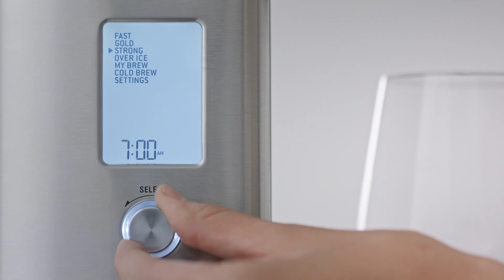The Breville Precision Brewer® | L'infuseur à café facile à personnaliser | Breville CA-FR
Un infuseur à café précis qui vous donne le plein contrôle.

Le Breville Precision Brewer® est conçu pour s'adapter à votre infuseur de café préféré, comme le Hario V60 ou le Kalita Wave. L'ensemble d'adaptateur, vendu séparément, comprend une douchette dédiée, un adaptateur/entonnoir et un boîtier/support de tasse. C'est la première cafetière à filtre de 1,7 l au monde qui permet de préparer automatiquement un café filtre artisanal en moins de 7 minutes, préparant 12 tasses de café délicieux.

Notre infuseur à café de précision est doté de paniers-filtres interchangeables, qui sont offerts avec un fond plat ou conique vous permettant ainsi de choisir le panier adapté à vos préférences en matière de goût. Il est aussi doté des caractéristiques suivantes :
- 6 modes d'infusion uniques pour que vous puissiez déguster le café parfait et équilibré, exactement comme vous l'aimez. Les modes préréglés sont les suivants : Coupe d'or, Rapide, Fort, Glacé, Infusion à froid et Mon infusion.
- Un contrôle précis et ajustable de la température, du débit et du temps de contact à l'aide du régulateur de température de type PID, de la pompe et du système de chauffage à bobine thermique.
- Le mode préréglé « Coupe d'or » qui ajuste automatiquement la température de l'eau et le temps d'infusion pour satisfaire aux normes imposées par la SCA.
- Une valve de trempage et de libération qui garde automatiquement l'eau en contact avec le café quand vous en infusez de petites quantités, sans que la verseuse à café ne soit à sa place.
- Le réglage Mon infusion qui vous permet de personnaliser les réglages comme le temps d'expression des saveurs, la température d'infusion et le débit pour qu'ils conviennent précisément au café que vous utilisez.
- Des paniers-filtres interchangeables offerts avec un fond plat ou conique, vous permettant ainsi de choisir le panier adapté à vos préférences en matière de goût.
- Offert avec une verseuse à café en verre ou thermale

Vous êtes-vous déjà demandé pourquoi votre café a ce goût particulier? Nous nous sommes associés aux experts en café de la SCA (Specialty Coffee Association) pour identifier les facteurs qui influencent le goût de votre infusion. Visitez